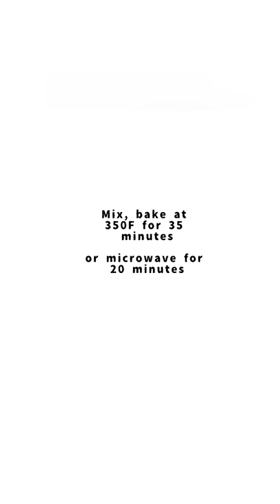Fast Healthy and Easy Butternut Squash recipe, in oven or microwave :)